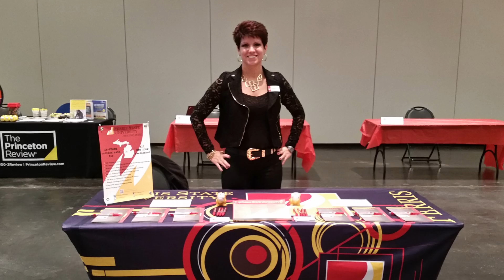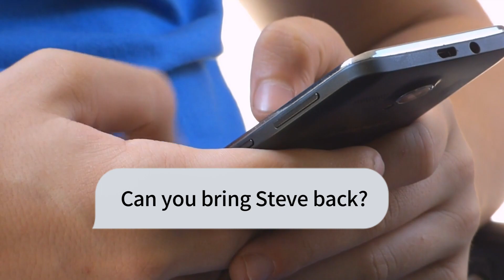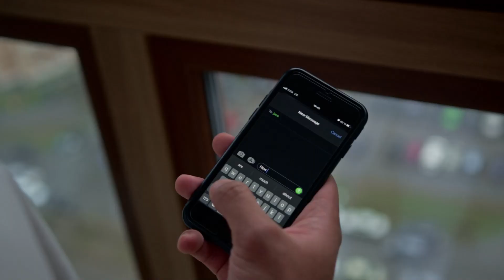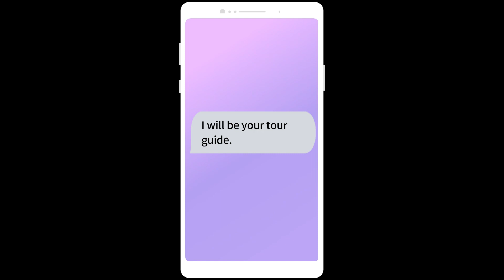From Vegas Lights to Key West Delights: A Magical Meet Cute and First Date Adventure!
Embark on a romantic journey with us as we share the enchanting tale of a spontaneous meet cute amidst the dazzling lights of Las Vegas, leading to a magical first date in the tropical paradise of Key West. Join JJ and Steve on this unforgettable adventure filled with cocktails, laughter, and unexpected twists. From the bustling streets of Vegas to the laid-back vibes of Key West, this is a story that proves love can blossom in the most unexpected places. Grab your popcorn and get ready to be swept away in the romance of 'From Vegas Lights to Key West Delights: A Magical Meet Cute and First Date Adventure!' ✨🌴💖